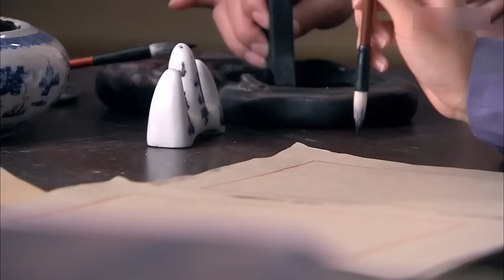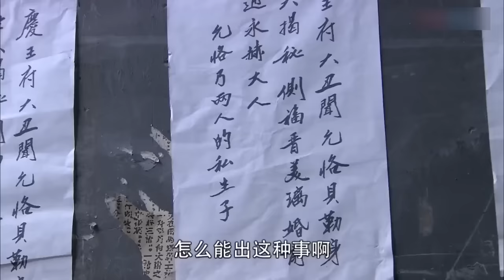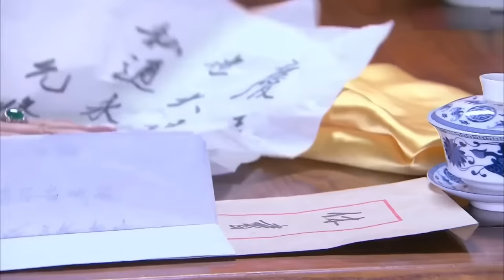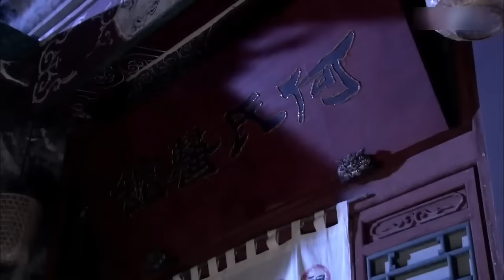MUTLISUB【田耕初夏/Romance on the Farm】▶EP 39 💋权倾朝野冷面王爷遇上古灵精怪草原格格💐两人一见钟情，开启一段相偎相依的唯美之恋🤳许凯 李晟 何晟铭 古装【田耕纪】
🧡剧名Name：田耕初夏/Romance on the Farm
🧡主演Cast：李晟
🧡简介：💋权倾朝野冷面王爷遇上古灵精怪草原格格💐两人一见钟情，开启一段相偎相依的唯美之恋🤳
更多精彩好剧👇👇👇👇👇